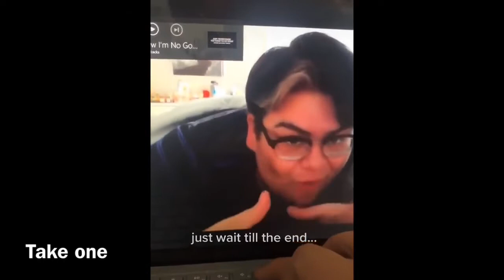Dumb People on TikTok